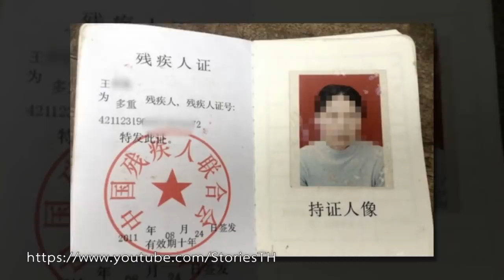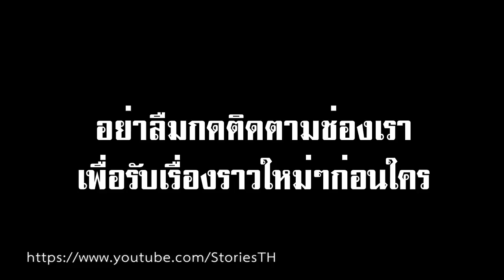เธอต้องใส่หน้ากากมาตลอด 10 ปีเต็ม จนชาวบ้านต่างพากันสงสัย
เธอต้องใส่หน้ากากมาตลอด 10 ปีเต็ม ชาวบ้านต่างพากันสงสัย

เป็นเรื่องราวที่ไม่น่าเชื่อว่าจะมีคนแบบนี้ อยู่จริง ๆ บนโลกใบนี้ เมื่อเว็บไซต์ต่างประเทศของจีน รายงานเรื่องราวของหญิงวัย 56 ปี แซ่หวัง คนหนึ่ง ที่อาศัยอยู่ เมืองหวงกาง มณฑลหูเป่ย ประเทศจีน ผู้ซึ่งได้รับการขนานนามว่า เป็นมนุษย์หน้ากาก เพราะเธอนั้น สวมใส่หน้ากากครอบทั้งหัว ปกปิดใบหน้า ไม่ให้ใครเห็นมากว่า 10 ปีเต็ม ไปฟังเรื่องราวของเธอกัน...